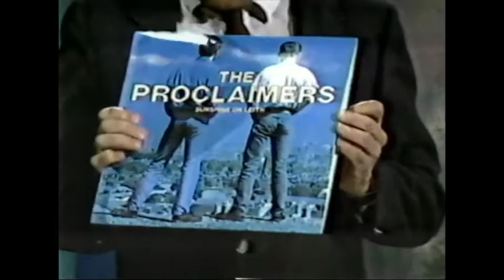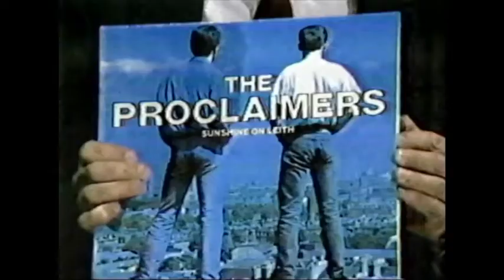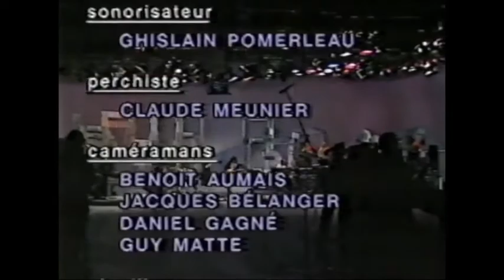Beau et Chaud - Première de la 2e saison (Radio-Québec 1989)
Première émission de la seconde saison de l'émission Beau et Chaud (Radio-Québec, été 1989). Invités : Catherine Lara, Johanne Blouin, Kathleen Dyson et le groupe Répercussion.